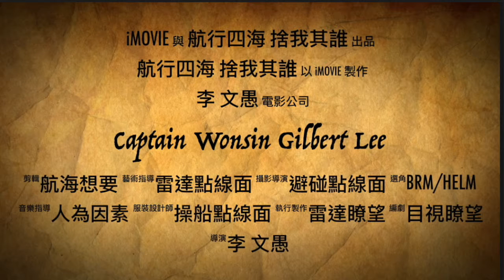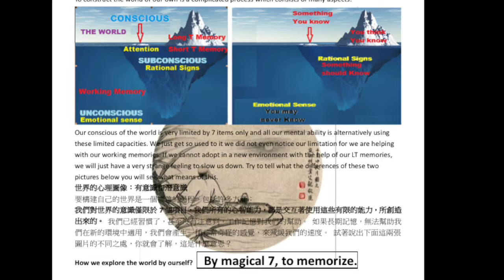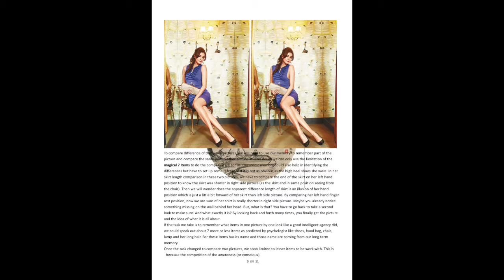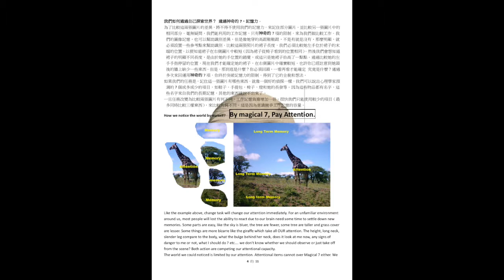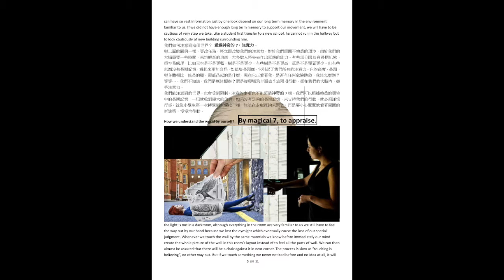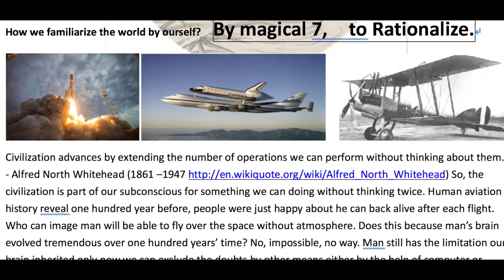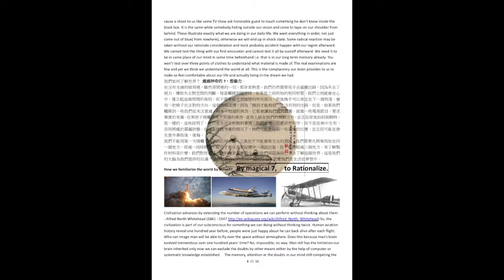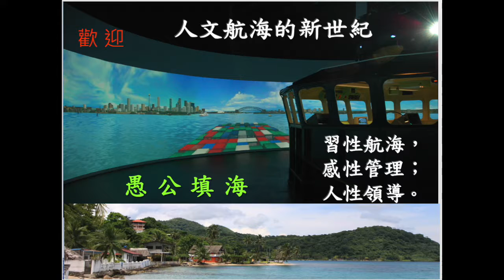人文科學 ２ － ２記憶力注意力 想像力 文明的進程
我們如何通過自己探索世界？ 通過神奇的7，記憶力。
為了比較這兩張圖片的差異，將不得不使用我們的記憶力，來記住部分圖片，並比較另一張圖片中的相同部分。毫無疑問，我們能利用的工作記憶，只有神奇的7項的限制，來為我們做比較工作。我們的圖像記憶，也可以幫助識別差異，但是像她穿的高跟鞋鞋跟，不是有就是沒有，那麼明顯，就必須設置一些參考點來幫助識別。比較這兩張照片的裙子長度，我們必須比較她左手位於裙子的末端的位置，以便知道裙子在右側圖片中較短（因為裙子從椅子看到的位置相同）。然後我們會想知道裙子的明顯不同長度，是由於她的手位置的錯覺，或這只是她裙子抬高了一點點。通過比較她的左手手指停留的位置，現在我們才能確定她的裙子，在右側圖片中確實較短。也許你已經註意到她頭後的牆上缺少一些東西。但是，那到底是什麼？你必須回頭，一看再看才能確定 究竟是什麼？通過多次來回運用神奇的7項，你終於突破記憶力的限制，得到了它的全貌和想法。
如果我們的任務是，記住這一張圖片有哪些東西，就像一個好的偵探一樣，我們可以說出心理學家預測的7個或多或少的項目，如鞋子，手提包，椅子，燈和她的長發等。因為這些物品都有名字，這些名字來自我們的長期記憶，其他的東西就說不出來了。
一旦任務改變為比較兩張圖片有何不同，工作記憶負擔增加一倍，很快我們只能使用較少的項目（最多同時比較三樣東西），來比較有何不同。這是因為意識競爭工作記憶的容量。
我們如何注意到這個世界？ 通過神奇的7，注意力。
與上面的圖例一樣，更改任務，將立即改變我們的注意力。對於我們周圍不熟悉的環境，由於我們的大腦需要一些時間，來辨解新的東西，大多數人將失去作出反應的能力。有些部分因為有長期記憶，很容易處理，比如天空是不是更藍，樹是不是更少，有些樹是不是更高，草是不是覆蓋更少。但有些東西沒有長期記憶，看起來更加奇怪，如這隻長頸鹿，它引起了我們所有的注意力。它的高度，長頸，與身體相比，修長的腿，頸部凸起的是什麼，現在它正看著我，是否有任何危險跡象，我該怎麼辦？等等…。我們不知道，我們是應該觀察？還是從現場飛奔而去？這兩項行動，都在我們的大腦內，競爭注意力。
我們能注意到的世界，也會受到限制，注意的事項也不能超過神奇的7樣。我們可以根據熟悉的環境中的長期記憶，一眼就收到龐大的信息。如果沒有足夠的長期記憶，來支持我們的行動，就必須謹慎行事。就像小學生第一次轉學到新學校一樣，無法在走廊裡跑來跑去，而是要小心翼翼地看著周圍的新建築，慢慢地移動。

我們如何了解世界？ 通過神奇的7，想像力。
在沒有光線的暗房裡，雖然房間裡的一切，都非常熟悉，我們仍然需要用手去感覺出路，因為失去了視力，導致失去對空間的判斷。每當觸摸到牆壁時，如果是之前所知的相同材質，我們立刻就會在心中，建立起這個房間的佈局，而不需要感受到牆壁的所有部分。然後幾乎可以肯定在下一個角落，會有一把椅子在正對的方向。這個過程很慢，因為“摸到才能相信”，沒有別的出路。但是，如果我們觸摸到一些我們從未注意過，根本不知道的東西，它都會讓我們感到震驚，就像一些電視節目，要求尊貴的來賓，在黑匣子裡觸摸他不知道的東西。當有人躲在我們的視野之外，並且從背後拍到肩膀時，是一樣的。這些說明了，在日常生活中所做的事情。我們希望一切都井然有序，而不是從無中生有，否則將處於震撼狀態。在沒有理性考慮的情況下，我們可能會採取一些激進的反應，並且很可能在發生意外事故後，後悔。
我們不能用第一次接觸，來測試任何東西，之後也不可能會做完全的測試。我們需要先將東西放在同一個地方，經過一段時間後，即它才會在長期記憶中。測試衣服，你不會摸超過三個地方，來了解製作材料是什麼。我們對世界真正坐的檢查其實很少，但我們卻認為自己完全了解這個世界。這是我們的大腦為我們提供的自滿，使我們對自己的生活，感到自在，其實我們是生活在夢想中。
我們如何熟悉這世界？ 通過神奇的7，習慣成自然。
文明的進程是，我們可以增加反覆執行的操作數量，而不必考慮如何去做。- Alfred North Whitehead（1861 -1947人類航空歷史揭示了一百年前，人們很高興能在每次飛行後，活著回來。誰可以想像，人將能夠在沒有空氣的情況下，飛越太空。這是因為人的大腦，在一百多年的時間裡進化了嗎？不，不可能，沒辦法。人類仍然有大腦天生的限制，現在我們可以通過計算機的幫助，或建立的系統化知識，通過其他方式來排除疑慮。我們心中的記憶，注意力或疑慮，仍在與珍貴的神奇7項，競爭工作記憶的容量。我們排除了生命的奇怪部分，並且每次都按照魔法7的項目數量，來適應科學上新的事實。
這一段話的意思是說 ，文明的進步，其實並不是因爲我們理性化的思考。文明的進步 是因為我們一項一項的掌握了操作的變數 而不必對每一個變數，都要去觀測去做假設。老實講，文明的進步是通過習慣， 慣性的操作而來的。 前幾年中華民國航空協會，包括了台大的一流教授與學生發射火箭升空，成功達到200公尺高度，就認為是重大成就。 但是美國人的衛星，都已經發射到火星去了， 為什麼中華民國發射200公尺，就認為已經取得重大成就？ 這是因為我們發射的次數太少， 能夠掌握的變數不多， 所以失敗的機率比人家高。文明的進步，就是這樣， 當你的變數越來越少，你就能夠 往越來越高深的地方發展。而我們人類能夠照顧到的變數，其實只有七樣，除非其他的變數都不變，否則就是小學生進了新學校，也是得要小心翼翼。 所以世界其實是我們的長期記憶所構成的， 我們的長期記憶越多， 所能掌握的世界就越大。